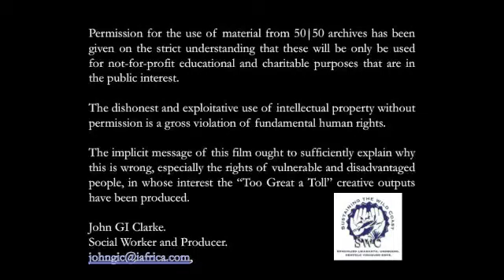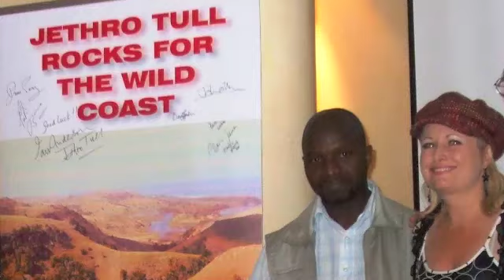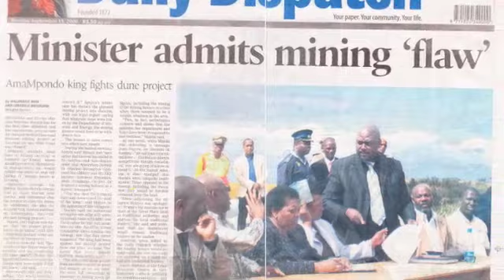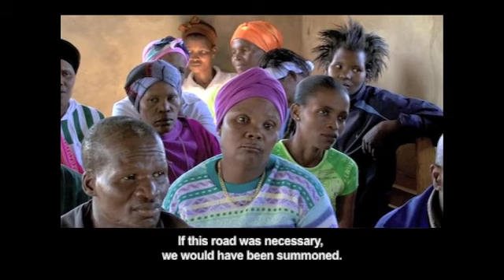Wild Coast Update - Part One Re-membering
The South African government awarded mining rights for the coastal dunes of the Pondoland Wild Coast to an Australian mining company in 2008. Supported by their King and Queen, the AmaMpondo have so far successfully waged a struggle to persuade the Minister of Minerals to revoke the mining rights -- for now!

But environmental approval has since been given by the Minister for Environment for the construction of the contentious new N2 Wild Coast Toll that will bisect the Kingdom of AmaMpondo and open the way for a renewed bid for mining rights for the Xolobeni Mineral Sands.

Sustaining the Wild Coast in partnership with the SABC's environmental program 50|50, Canadian photographer Cheryl Alexander ) and the Southern African Faith Communities Environmental Institute ) present an update on the issues, and launch the "Too Great a Toll 2012 Calendar" to raise funds to assist local residents in their court bid to force the government to stop the proposed realignment of the N2 Wild Coast Toll road so close to the titanium rich coastal dunes of the Wild Coast.

The three part film offers an extended version of the 50 50 reports recently broadcast.

International delegates to the International Convention on Climate Change (COP 17) in November in Durban South Africa will find this story inspirational, as a living testimony to the power of concerted citizen action to influence contentious environmental decisions.

Part 1:  Re-membering.

In one of the first programs on the mining and toll road issues 50|50 presenter Jonathan Rands (who sadly died in April 2011 and to whom this film is dedicated) challenged conservationists in 2003 to bring the issues down to earth and engage with the people most affected in an open, participatory process.  Jonathan sadly never lived to see the fulfilment of his challenge but current 50|50 presenter Simon Gear presents an assessment that shows a situation that is completely transformed from the bleak situation that prevailed eight years ago.  He talks to social worker John Clarke who bears witness to an empowered community that have claimed their constitutional rights and taken their destiny into their own hands.